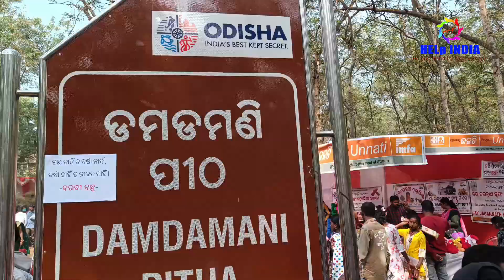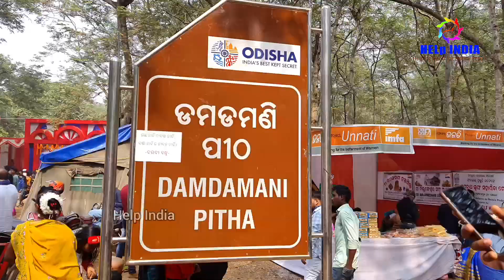ମକର ମେଳା ରେ ଲକ୍ଷ ଲକ୍ଷ ଲୋକଙ୍କ ଲାଗିଲା ଭିଡ | Damdamani Makara Festival | Cuttack || Help India Odisha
𝗙𝗿𝗲𝗲 𝗖𝗹𝗼𝘁𝗵 𝗗𝗶𝘀𝘁𝗿𝗶𝗯𝘂𝘁𝗶𝗼𝗻 𝗦𝘁𝗮𝗹𝗹 𝗼𝗽𝗲𝗻𝗱 𝗼𝗻 𝘁𝗵𝗲 𝗲𝘃𝗲 𝗼𝗳 𝗠𝗮𝗸𝗮𝗿 𝗳𝗲𝘀𝘁𝗶𝘃𝗮𝗹 𝗮𝘁 𝗗𝗮𝗺𝗱𝗮𝗺𝗮𝗻𝗶 𝗣𝗶𝘁𝗵𝗮, 𝗖𝗵𝗮𝘂𝗱𝘄𝗮𝗿, 𝗗𝗶𝘀𝘁 - 𝗖𝘂𝘁𝘁𝗮𝗰𝗸, 𝗢𝗱𝗶𝘀𝗵𝗮

ଡମଡମଣି ପୀଠ ମକର ମେଳା ଚୌଦ୍ଵାର, ଜିଲ୍ଲା - କଟକ | ଅଞ୍ଚଳରେ ଆପଣମାନେ ପ୍ରଦାନ କରିଥିବା ବ୍ୟବହାର ଯୁକ୍ତ ବସ୍ତ୍ର ସାମଗ୍ରୀ ନିଶୁଳ୍କ ଷ୍ଟଲ୍ ଡମଡମଣି ପୀଠ ମକର ମେଳା ହଜାର ହଜାର ଲୋକଙ୍କ ମୁହଁରେ ହସ ଫୁଟାଇ ପାରିଛି |